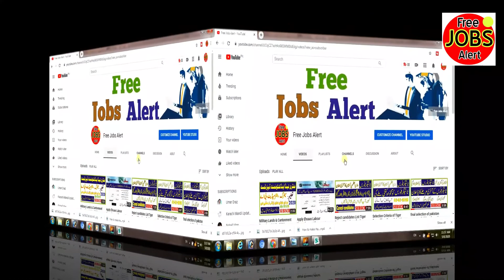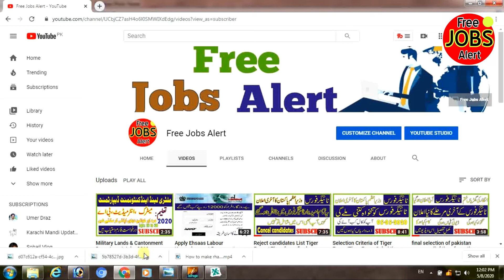How Promote all Board Classes complete formulas in this video 2020 Free Jobs Alert Channel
All board k examx cancel ho gai ab student next classes mein promote ho gai ha aur exams ki tiarian khatam. In this video main ny classes ki promotion k bary mein mukamal detail bta de ha ap is channel ka visit krain aur all dear student ko is mein complete education k related information melay gy so please mery request ha k all student subscribe my channel for more latest education information.

Category
Education
Category
Student Information
Category
Jobs News
Category
Education